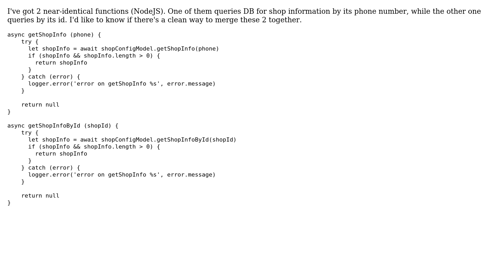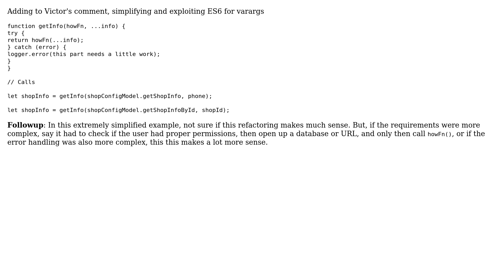How to refactor duplicated functions with only one difference in parameter list?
Software Engineering: How to refactor duplicated functions with only one difference in parameter list?

With thanks & praise to God, and with thanks to the many people who have made this project possible! | Content (except music & images) licensed under CC BY-SA | Music | Images & others | With thanks to user Zolbayar user user949300 user tiffon and the Stack Exchange Network Trademarks are property of their respective owners. You are responsible for your own actions.